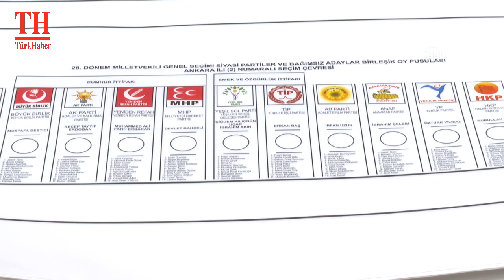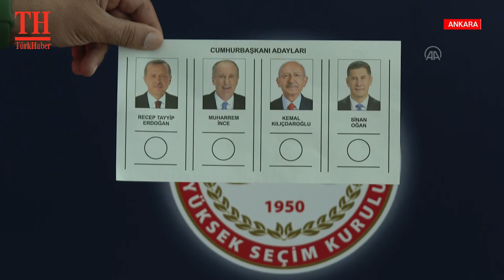SEÇİM HAZIRLIKLARI TAMAMLANDI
YSK Başkanı Yener: Tüm güvenlik tedbirleri alındı